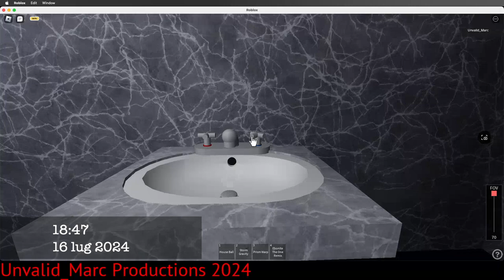Dyson Airblade Hand Dryer @ Bathroom 2, Irish Lanes